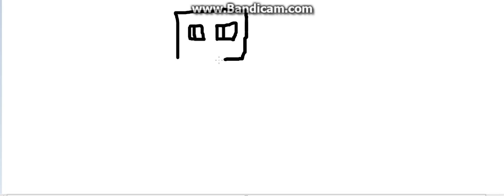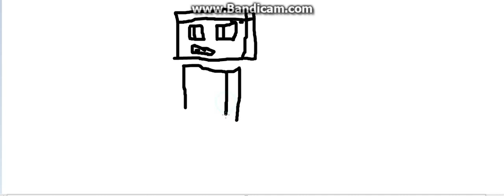How i make Minecraft people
If u wanna know how i make things then i show u